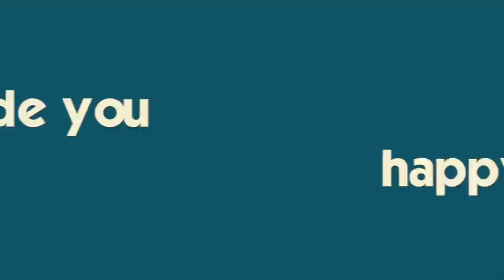HIGH SCHOOL TRACK TRYOUT: Day 1 *She Didn't Expect That To Happen!!*